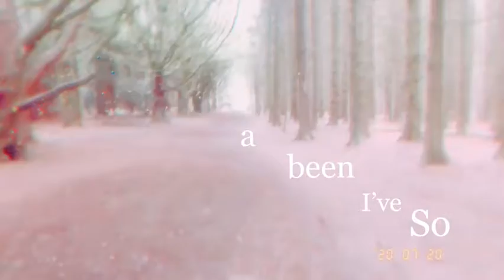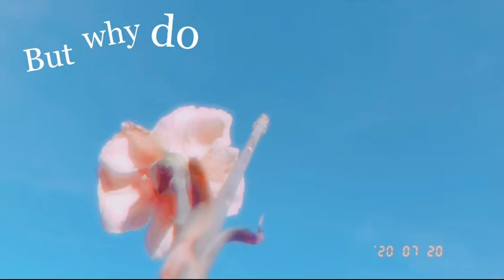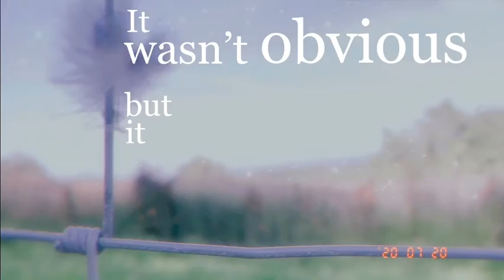VLOG - Why I Have Been A Bit Busy (Holidays!!)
Sorry about not posting in a short while (again), please enjoy this little video I made for you to enjoy! 💕

Please go support the original artist!! 👇
limbo - strangers